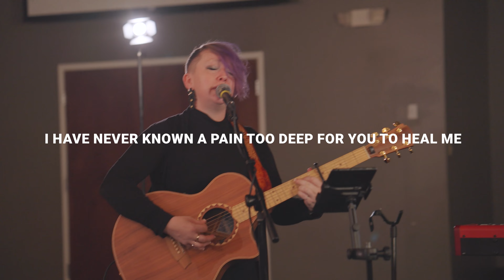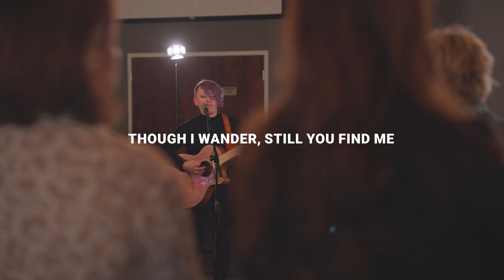Not By Sight I Grace chapel Worship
Not By Sight // Grace Chapel Worship

Acoustic Guitar & Vocal / Kathryn Baldanza
Acoustic Guitar & Vocal / Nia Z. Green
Keys & Vocal / Erin Martin
Bass Guitar & Vocal / Chris Bassett
Percussion / Dennis Agresti

Not By Sight
Written by Kathryn Baldanza